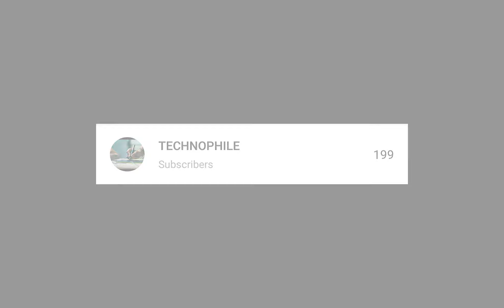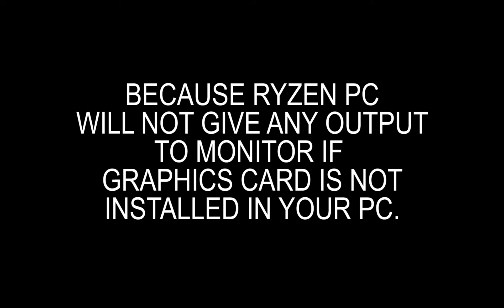RYZEN second generation in INDIA, price update and more, [HINDI]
Finally RYZEN 2md generation is in India.
in this video you will get.
1. RYZEN 7 2700X PRICE,
2. RYZEN 7 2700 PRICE,
3. RYZEN 5 2600X PRICE,
4. RYZEN 5 2600 PRICE,
5. ALONG WITH IPC IMPROVE NEWS ON RYZEN SECOND GENERATION,
6. AND GPU YOU CAN BUY FROM ONLINE.

all prices taken from Vedant computers...